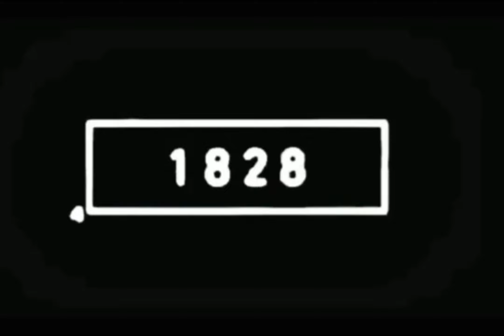Dog_Now_2023_Vs_Then_5500_Bce_Evolution 😱